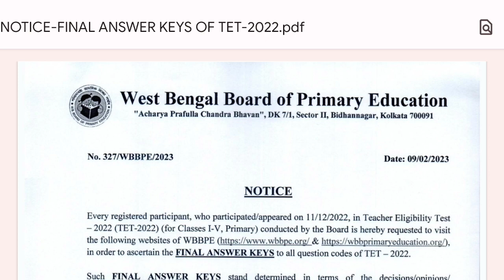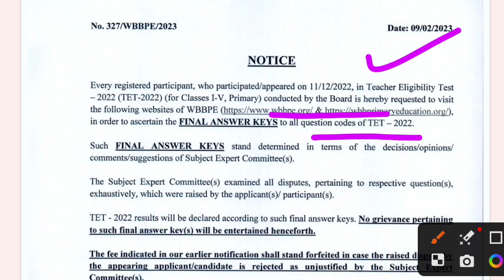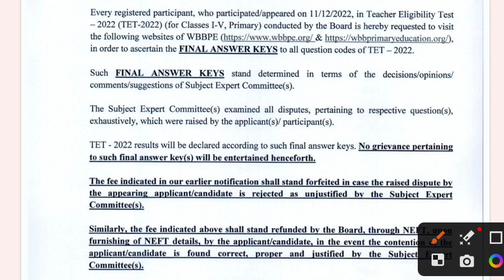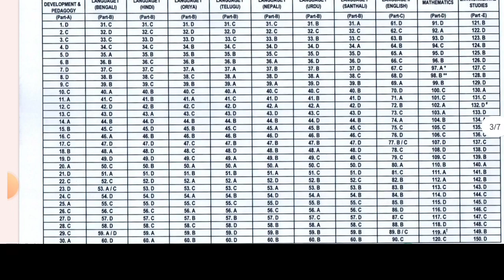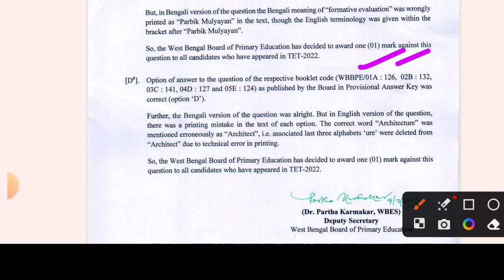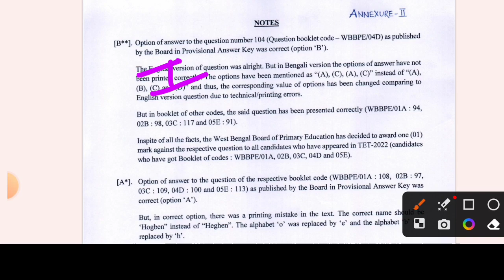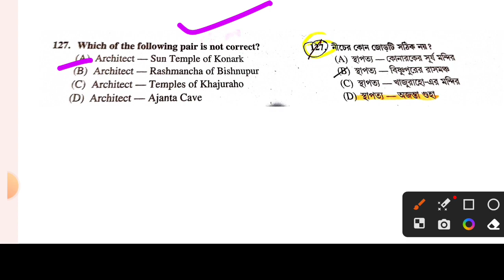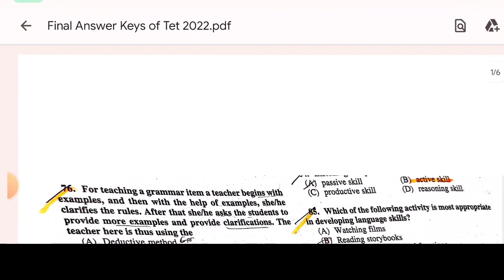Primary Tet 2022 Revised Answer Keys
This video discusses about Primary Tate 2022 Final Answer Keys.  8 marks for each candidate in the final answer key has been increased. 8 marks have been increased for some questions and 1 mark has been fluctuated , please check it quickly.  Tell us what your score is in the comment section.  Check the news of Primary Tate 2022 Answer Key quickly.